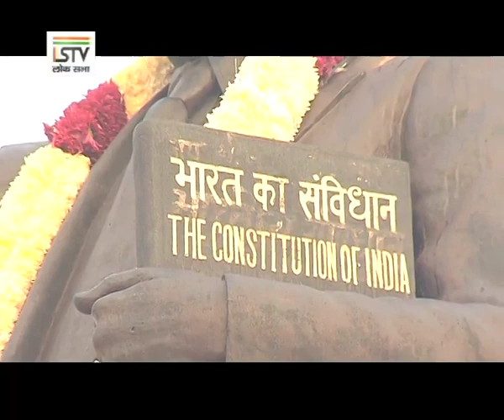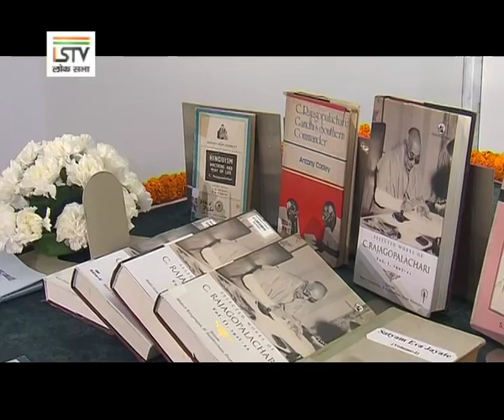Roving Camera- 10 December 2019